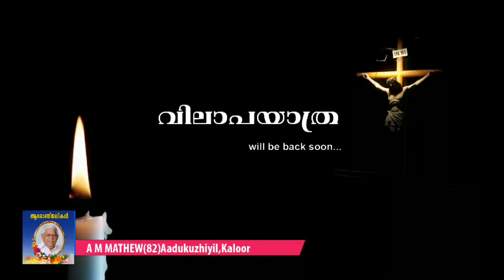FUNERAL LIVE - A M MATHEW(82) Aadukuzhiyil,Kaloor